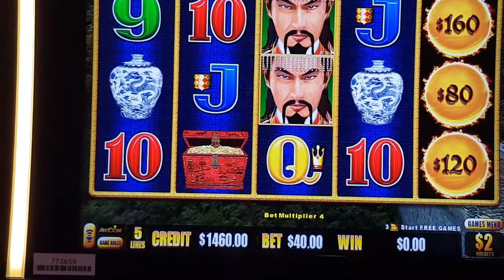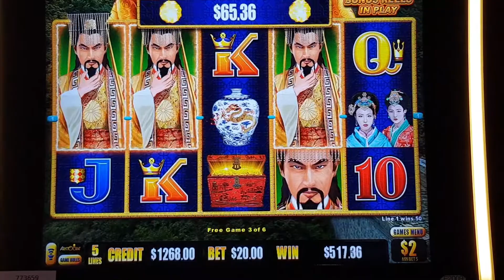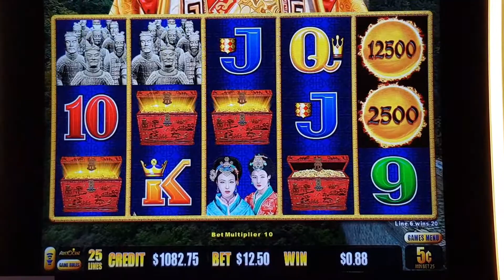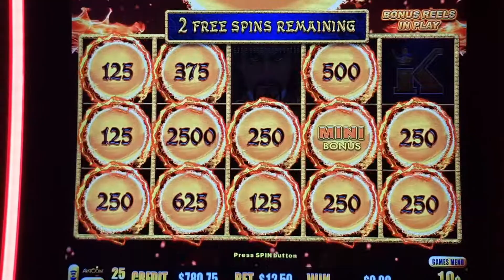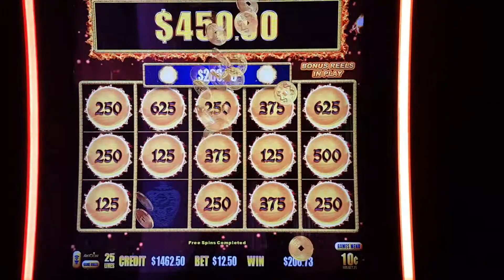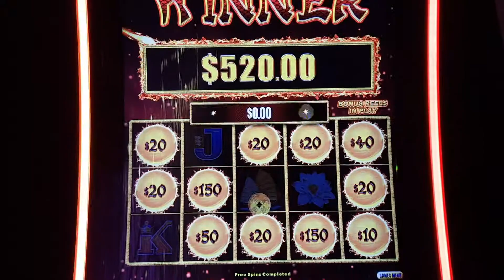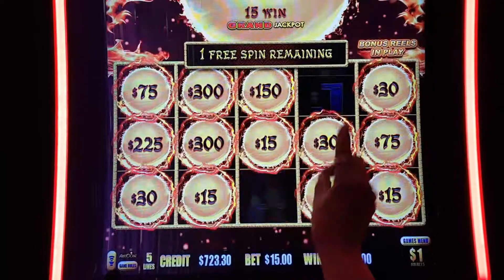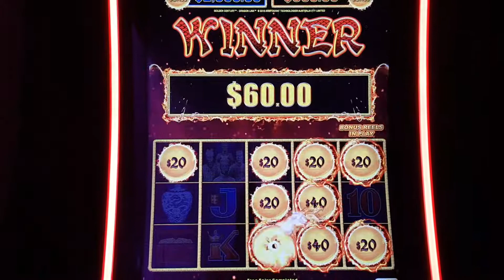2 Handpay´s an einem Tag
Heute war der Tag des Handpays. Zuerst im Mandalay Bay und danach noch im Cosmopolitan.
Der Wahnsinn